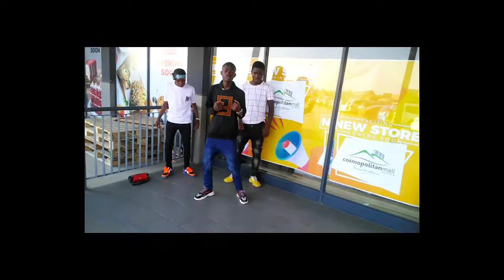Future and lil uzi vert_-_million dollar play[@liily nvth + gang(official dance video)